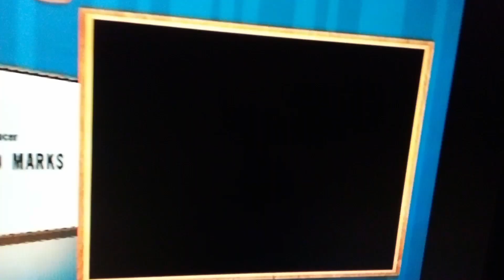⭐Carol Burnett sings 🎵 the Trolly Song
performed live on the Jack Benny show ⭐